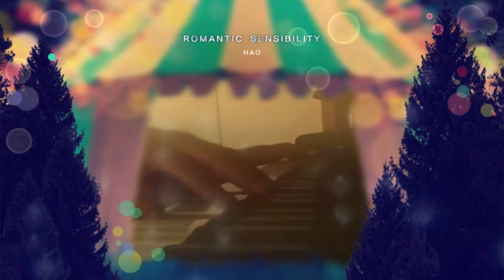[Own Music] 하오(HAO) - Romantic Sensibility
'하오'가 전해주는 로맨틱한 피아노의 세레나데 [Romantic Sensibility]

낭만주의 감성. 이번에 '하오'가 전해주는 뉴에이지의 메시지이다. 이번 '하오'가 들려주는 낭만에 대한 고찰은 냉혹한 현실주의보다는 꿈꾸는 이상주의에 기반을 둔 이야기로서 많은 사람들에게 단 2분  50초 동안이라도 꿈을 꿀 수 있는 시간을 만들어 주고 싶어 탄생한 감성의 휴식처이다. 하루 24시간, 그중 단 2분 50초만이라도 현실에서 벗어나 '하오'가 전해주는 낭만의 상상 속에서 편안한 휴식을 취해보는 것은 어떨지 추천해본다.